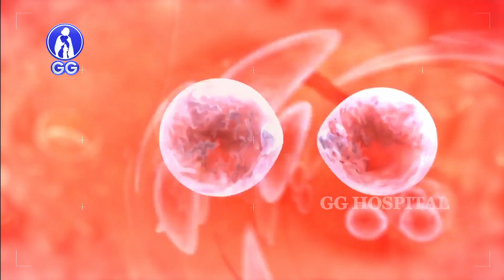Lack of interest in sex..! - GG Hospital - Dr Kamala Selvaraj